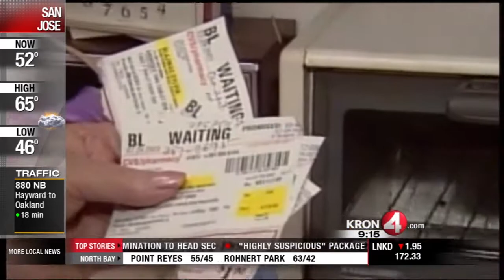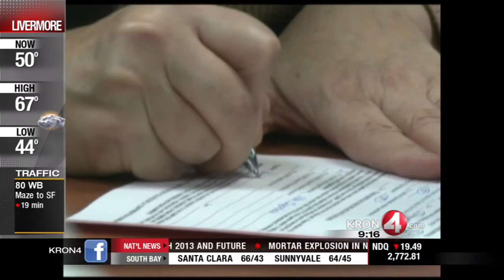Winners and Losers With Rob Black